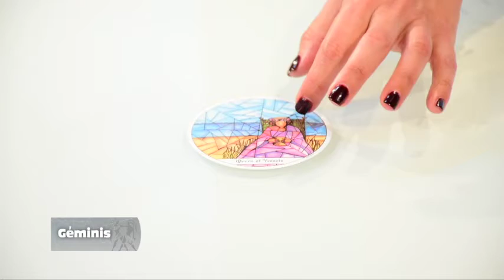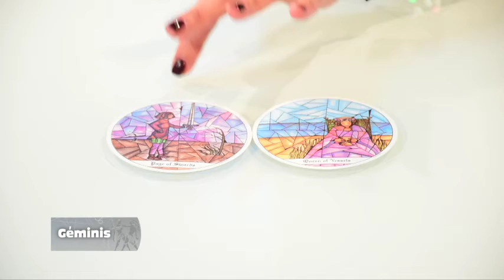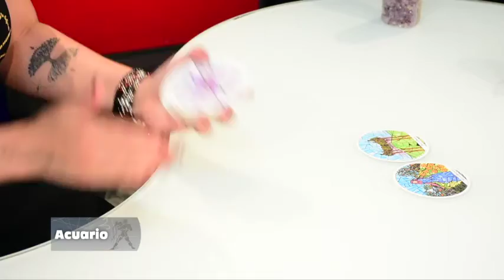Elemento Aire - 23_08_2021 - Los Astros